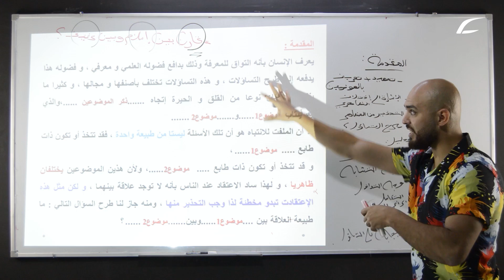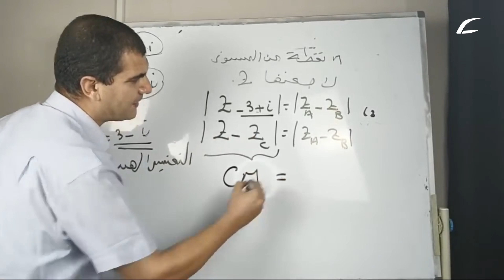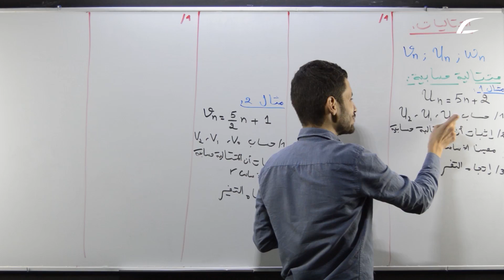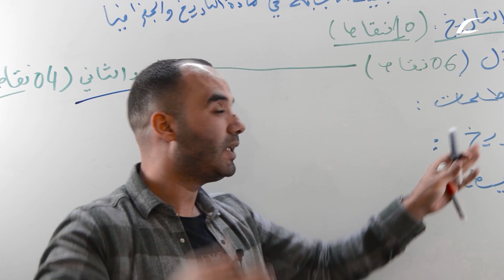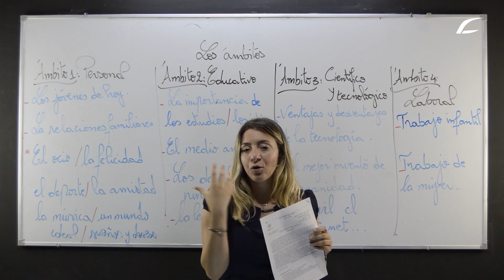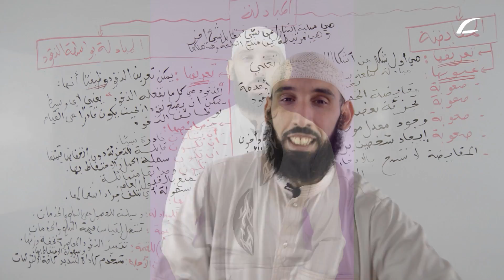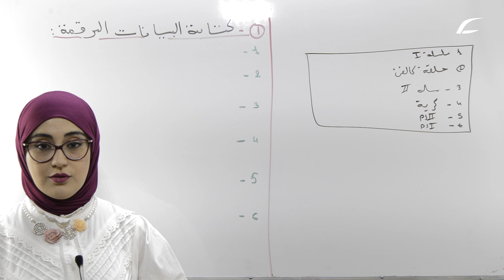برنامج دروس اليوتيوب على قناة كورديزاد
الجمعة :شريعة
السبت : عربية
الأحد : فلسفة
الاثنين: اسبانية -المانية- محاسبة- علوم
الثلاثاء :  رياضيات
الاربعاء:  فيزياء
الخميس :فرنسية